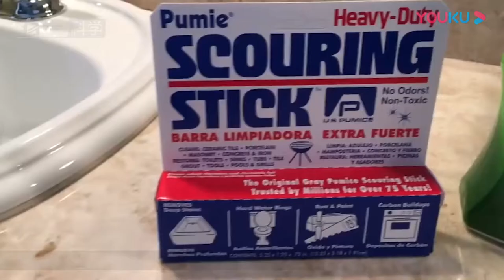马桶不是为解决我们的生理问题么？还是饭菜的归宿？真是长知识！